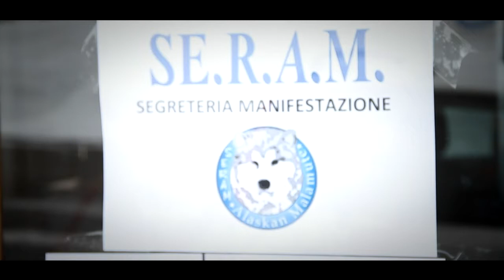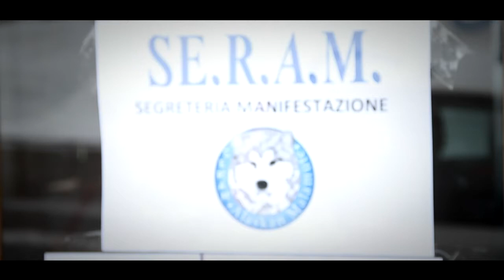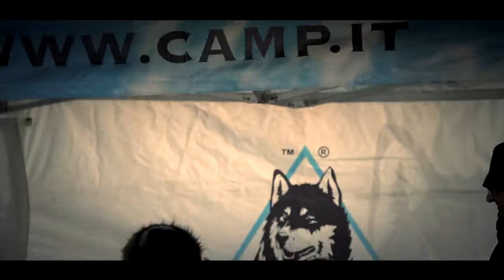Alaskan Malamute Sleddog Day 2013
IX Alaskan Malamute Sleddog Day & Winter Winner, 25 - 27 Gennaio 2013
Alpe Giumello - Casargo (LC) ITALY

Sleddog, dog-trekking, salute, educazione, seminari, expo e tanti amici con cui condividere la grande passione per i nostri fantastici Malamute.
Dog sledding, dog-trekking, health, education, seminars, expo and many friends with whom to share a great passion for our wonderful Malamutes.